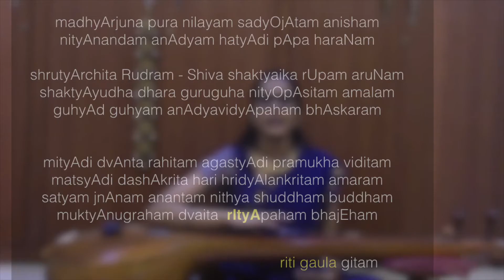Madhyarjuna pura Nilayam - Gitam in raga Ritigaula, composed by Kanniks Kannikeswaran. Rupaka Talam.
Gitam in Raga Ritigaula inspired by the story of musicologist Venkatamakhi, composed by Kanniks Kannikeswaran. The gitam is preceded by a sloka in praise of Madhyarjuneswara also written by Kanniks.
Performed by Bharati Kamakoti.